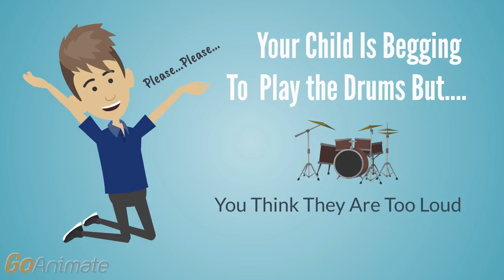DRUM LESSONS - PAUL L KUSH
Beginning to play drums.